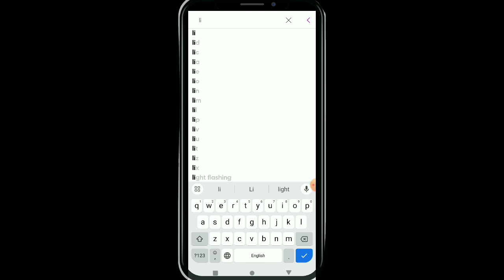How to make photo in name। How to add photo in first letter of name /Name Photo Editing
bing image creator,ai photo editing,
how to create 3d ai wing name image,
how to make a simple photo frame,
how to make passport size photo in laptop,
how to make passport size photo in ms word,
how to make photo frame with chart,
how to add name in passport size photo

how to add photos in to letters,
add photos to letters,
how to add photo into letters with inkscape,
how to add pictures into letters,
profile picture with name letter in flutter,best couples name first letter,
best couple name first letter 2021,best couple name first letter status,
how to set profile picture in flutter,
add photos to fonts,
how to make letters with photos,
change letter in google account profile photo,
add pattern to letters

photo editing,ai photo editing,
3d wings name photo video editing,
3d name photo editing,
wings name art video editing,
cb photo editing,new photo editing,